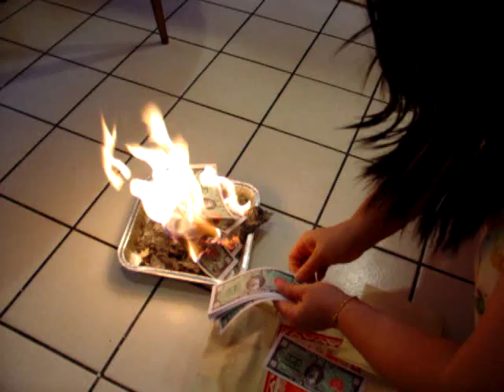團年..農曆新年拜神拜祖先 (English)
YanSteven 年初一賀新歲 (粵語) .. Happy Lunar Chinese New Year 2010 Tiger year 「虎年」..虎虎生威, 週年旺相, 添丁發財 ..團年..農曆新年拜神拜祖先 (台山話)
.@@@@@ Please Note  @@@@@
.. My You-Tube accounts :
YanStevenUT = YanStevenGF
Sent from New York USA
February 14, 2010 .. 「虎年」大年初一